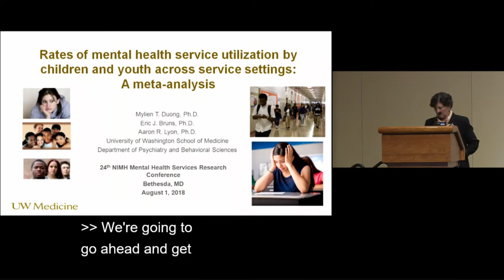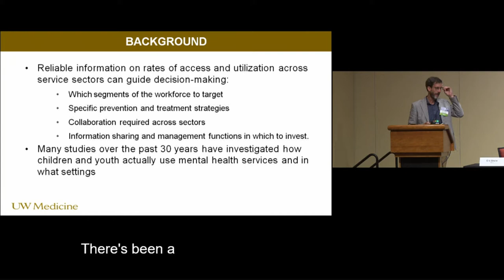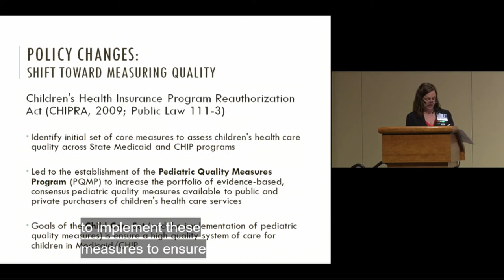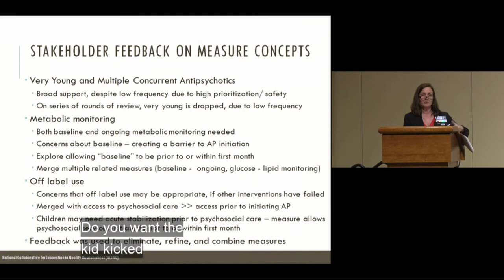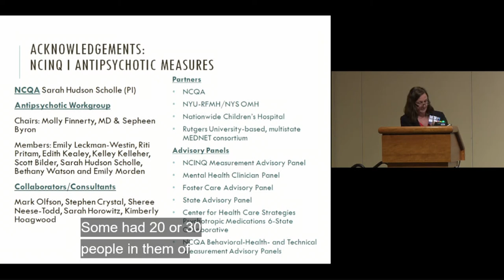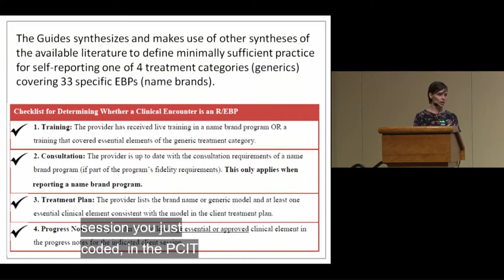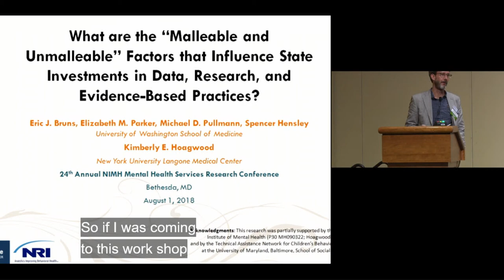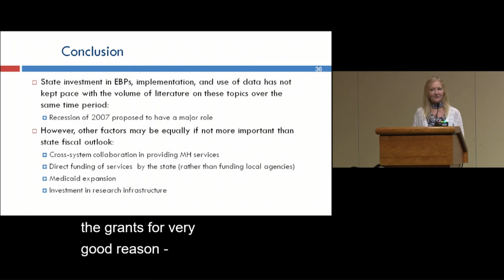Symposium 4: More Effective State Children’s Mental Health Systems -- MHSR 2018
24th NIMH Mental Health Services Research Conference
August 1, 2018―August 2, 2018, North Bethesda, MD

NIMH Services Research and Clinical Epidemiology Branch
In August 2018, the Services Research and Clinical Epidemiology Branch, part of the NIMH Division of Services and Intervention Research (DSIR), hosted the 24th NIMH Mental Health Services Research (MHSR) Conference. The MHSR is one of the nation’s premier mental health services research conferences and promotes areas of high priority for services research and identifies opportunities that have the potential for significant impact on the health and well-being of people with mental disorders.

Symposium 4: Policy Research to Inform More Effective State Children’s Mental Health Systems

NIMH Facilitator: Denny Pintello, Ph.D.
Chair: Eric Bruns, Ph.D., University of Washington School of Medicine
Discussant: Kimberly Hoagwood, Ph.D., New York University
Molly Finnerty, M.D., New York University
Mylien Duong, Ph.D., University of Washington, Seattle
Elizabeth Parker, Ph.D., R.D., University of Maryland
Sarah E.C. Walker, Ph.D., University of Washington